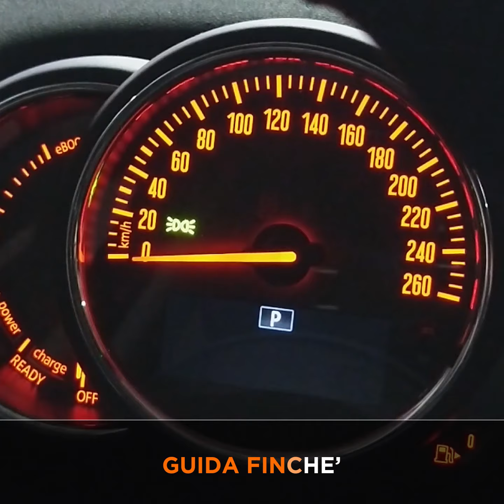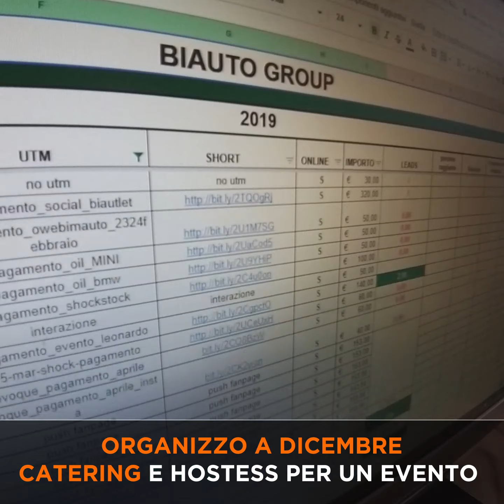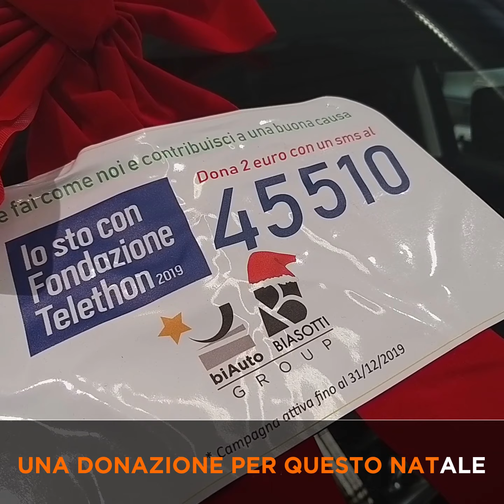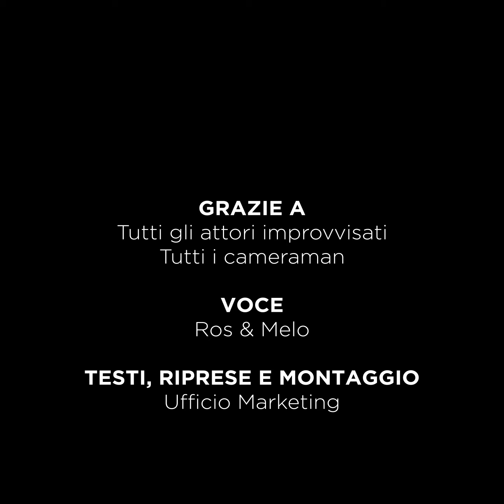Tanti Auguri e Buon Natale (Official Video) - biAuto Group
Un video musicale che raccoglie le emozioni e i momenti di un altro anno trascorso insieme, per regalarci e regalarvi un sorriso.

Voce: Ros&Melo
Testi, riprese e montaggio: Marketing biAuto Group